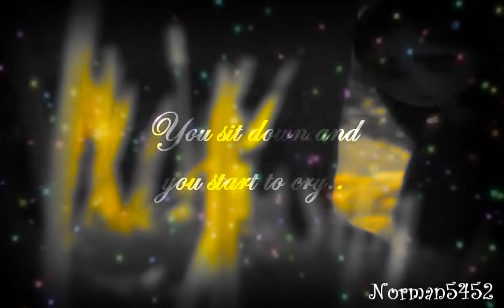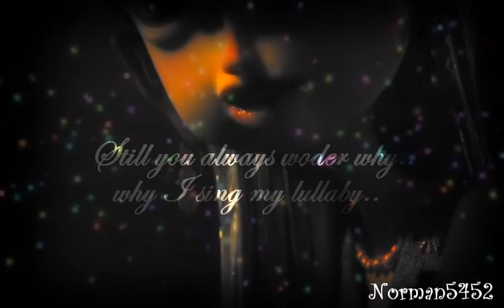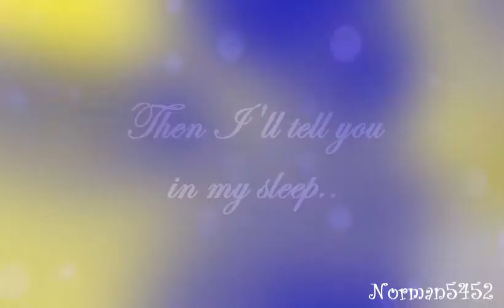ParaNorman(Aggie)-Lullaby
It would be more good if there was Aggie's mom in the film..:/